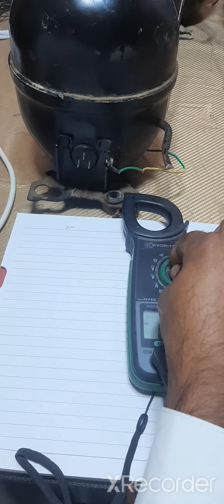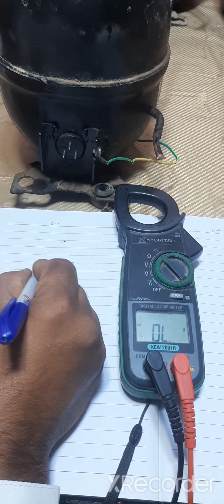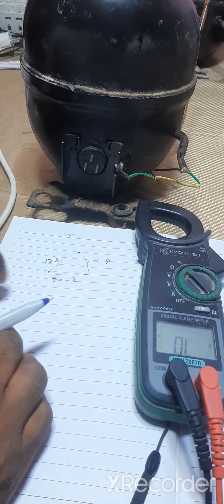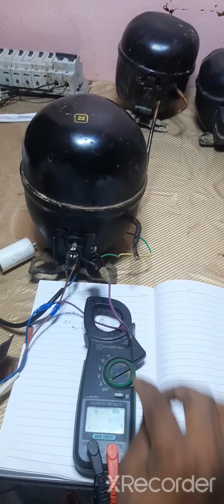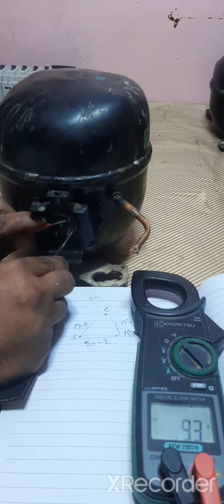How To Trace Common Running And Starting Point Of Refrigerator